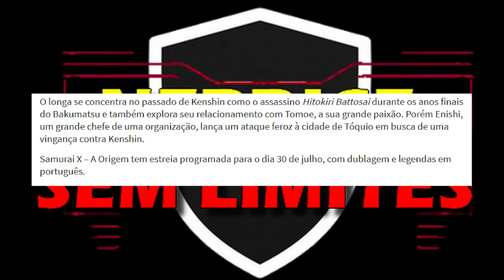BATTOUSAI! Anunciada DATA DE ESTREIA de Samurai X - A Origem na Netflix!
Comentando sobre a CONFIRMAÇÃO da data de estreia do filme Samurai X: A Origem (Rurouni Kenshin: The Beginning) na Netflix e a confirmação da DUBLAGEM em PT-BR (Português-Brasil), segundo o site da própria plataforma. O filme é o quinto e último live-action baseado no anime/mangá Rurouni Kenshin.